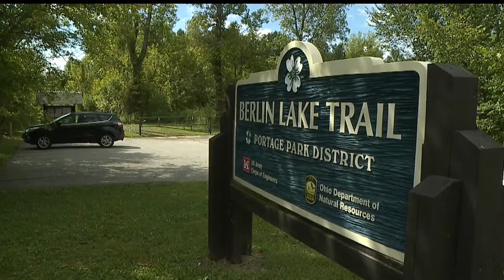Police: Berlin Lake and Poland rape suspect arrested, confesses to police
Police were able to link the 37-year-old to three crimes through DNA evidence.